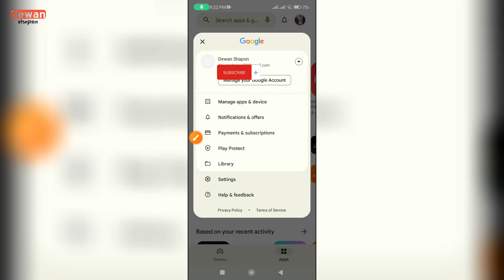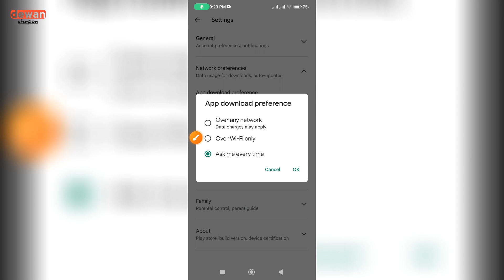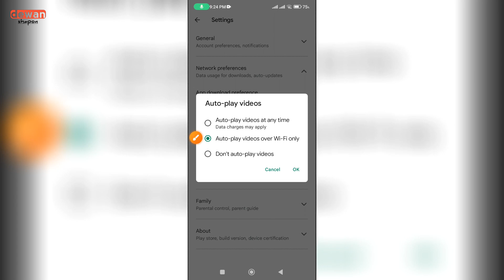mb খরচ কমান আগের থেকে ১০০% কম গোপন সেটিংস | how to save mobile data in tiktok